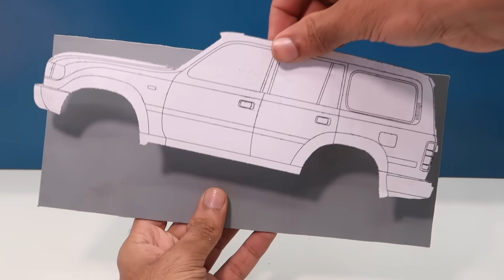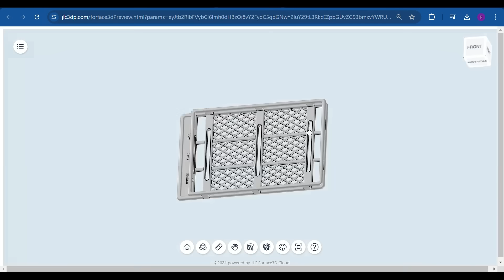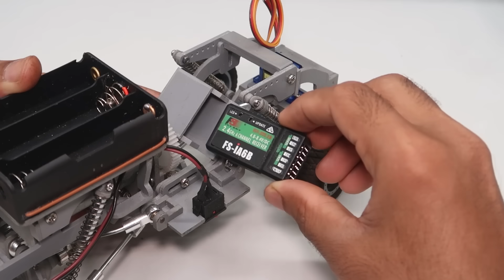Handmade RC Car From PVC Pipe.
I was pleasantly surprised by the exceptional quality of this 3D-printed roof rack from JLC3DP. The level of detail and smooth finish exceeded my expectations. The dimensions are very close to what I designed in the CAD file, showing great precision. It’s sturdy, fits perfectly, and really enhances the look of my RC Toyota Landcruiser model.

About JLC3DP
JLC3DP is a leading provider of 3D printing and CNC machining services. With a team of over 200 experts and a cutting-edge 13,000 square meter facility, they specialize in rapid prototyping and low-volume production for a range of industries. From automotive to aerospace, JLC3DP delivers high-quality, precise parts with a commitment to innovation and excellence. Discover more about their services and capabilities